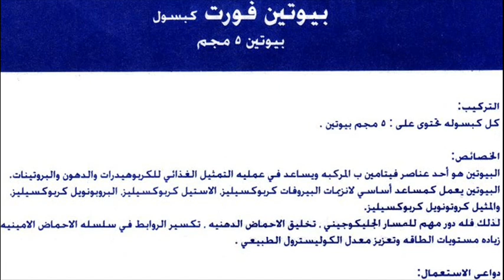بيوتين فورت Biotin forte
دواء يحتوى على بيوتين biotin فيتامين ب7 ويساعد على التمثيل الغذائي وزيادة مستوى الطاقة وتعزيز الكوليسترول الطبيعي ويستخدم كعلاج مساعد لمرضى السكر النوع الأول والثاني
السعر 36 جنيه 60 كبسولة